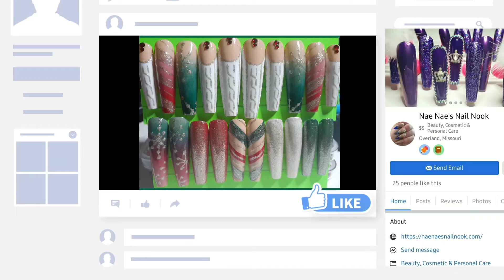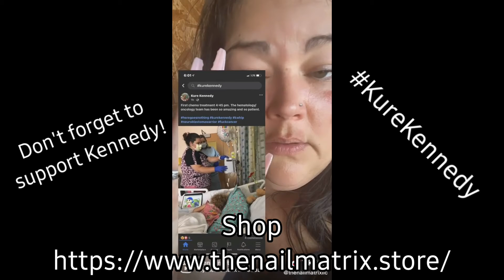Nautical Nails ♡ ModelOnes Gel Polish ♡ Nail Matrix Update - LET'S DONATE!!!! ♡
Today's video comes with a special message. It's with a heavy heart that a little girl who is near and dear to Tiffany with The Nail Matrix has been diagnosed with cancer at the age of 2. All proceeds from purchases made on her website (listed below) will go towards helping Kennedy. Please keep her family in your thoughts and prayers or send them good energy.

Thank you so much for being the best part of my channel!

• NaesNailLook30_1 will save you 30% and will automatically be applied if you use the link above. 🥰